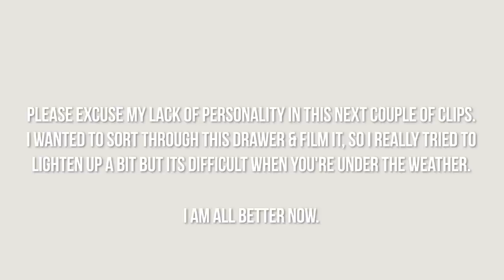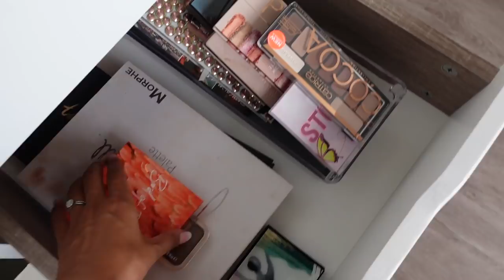VLOG | I Got A New Tattoo! & Some Content Creation!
Hello everyone! ♥️  (Please watch in HD)
Welcome to a brand new vlog. Its been a while since I vlogged and shared it on YouTube, so I hope you'll enjoy this one.✨ I get a new tattoo, share some of my favourite palettes and take you on my content creation journey.

• Info you may ask for:
- AJ Westside did my tattoo
- Makeup organisers are from Clicks
- NYX Soft Matte Lipstick in "Athens"